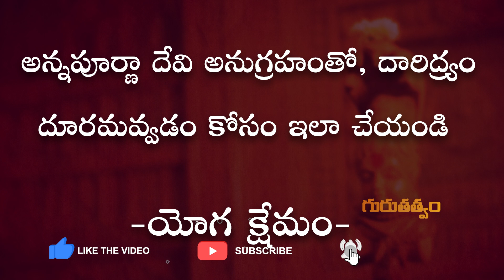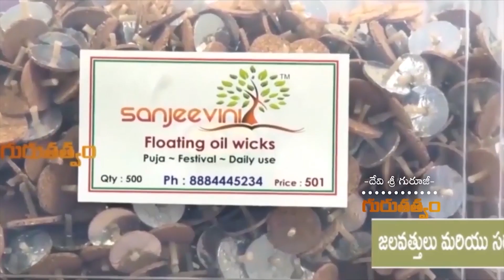అన్నపూర్ణా దేవి అనుగ్రహంతో, దారిద్ర్యం దూరమవ్వడం కోసం ఇలా చేయండి... | Zee Tv | Omkaram Devisri Guruj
అన్నపూర్ణా దేవి అనుగ్రహంతో, దారిద్ర్యం దూరమవ్వడం కోసం ఇలా చేయండి... | Zee Tv | Omkaram Devisri Guruji Official Channel Gurutatvam Exclusive Videos...

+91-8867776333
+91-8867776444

Address of Omkaram Guruji's Ashram:
26th Main, #731, 11th B Cross Rd, Behind Krishna Sagar Hotel, 1st Sector, HSR Layout, Bengaluru, Karnataka 560102.